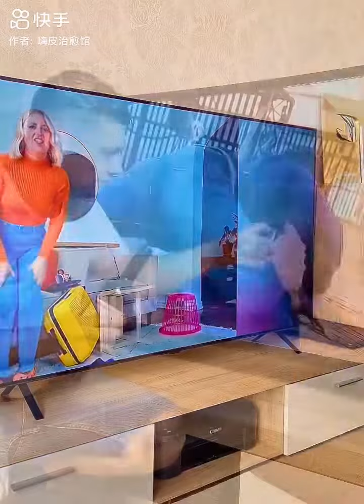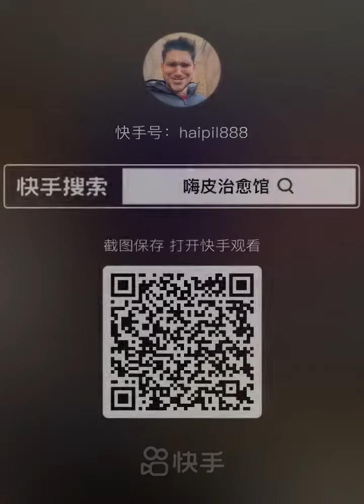amazing beautiful funny funnyvideo